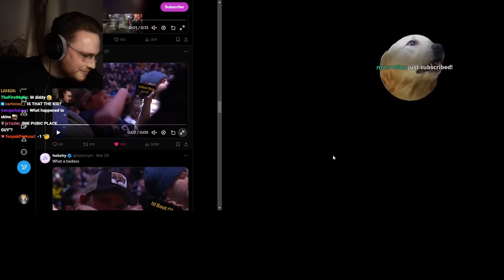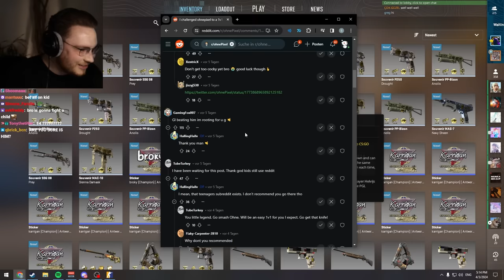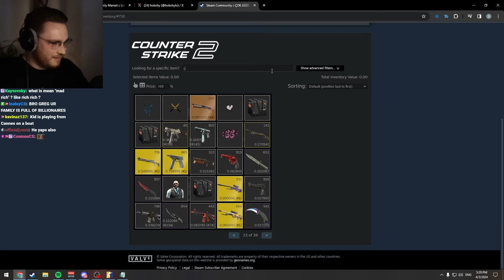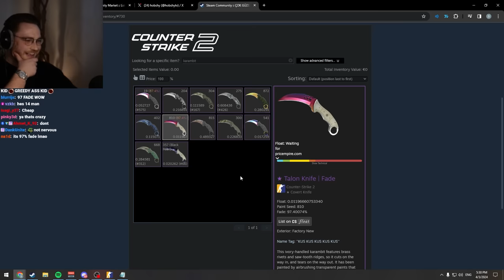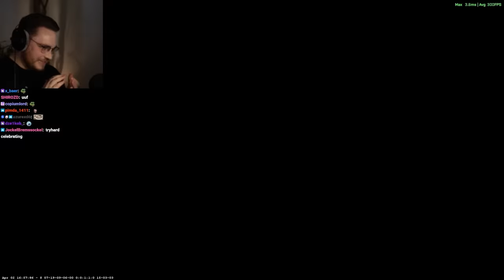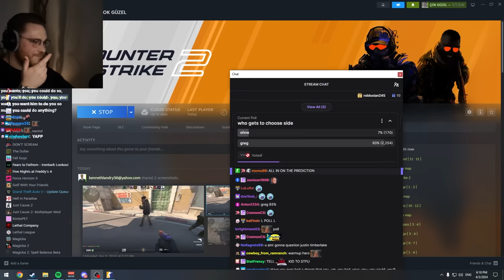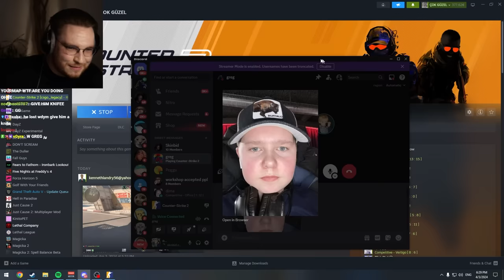trash talking kid challenged me to a 1v1 for $1000…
a 14yo kid challenged me to a 1v1 during the CS2 major from the crowd… this was a fun cs2 1vs1!